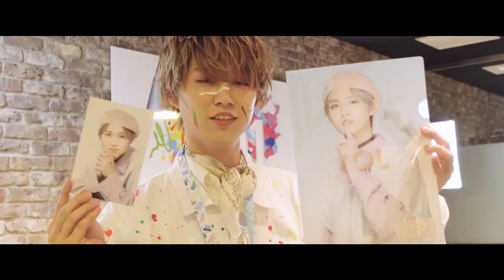一番くじ JO1｜Special Back Stage Movie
今回の「一番くじ JO1 JO1's COLORS」の撮りおろし写真撮影の裏側が見れるメイキング映像です。

■一番くじ JO1 JO1's COLORS
■発売日：2020年12月5日(土)より順次発売予定
■価格：1回700円(税込)
■取扱店：ファミリーマート限定
※店舗の事情によりお取扱いが中止になる場合や発売時期が異なる場合がございます。なくなり次第終了となります。
※画像と実際の商品とは異なる場合がございます。
※掲載されている内容は予告なく変更する場合がございます。

▼その他のくわしい商品情報はこちら！
▼一番くじは、コンビニエンスストアやホビーショップなどで
販売される“ハズレなし”のキャラクターくじ！